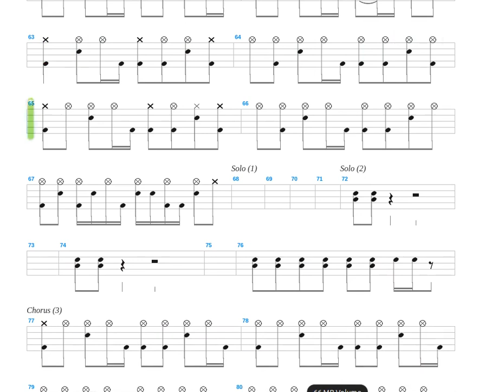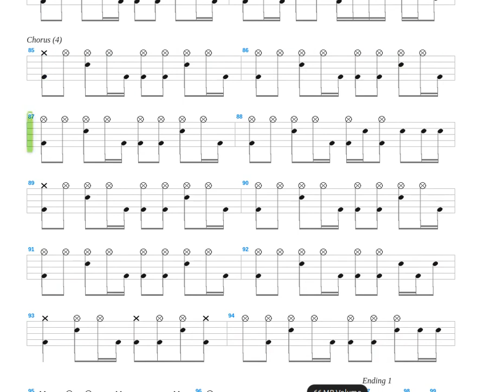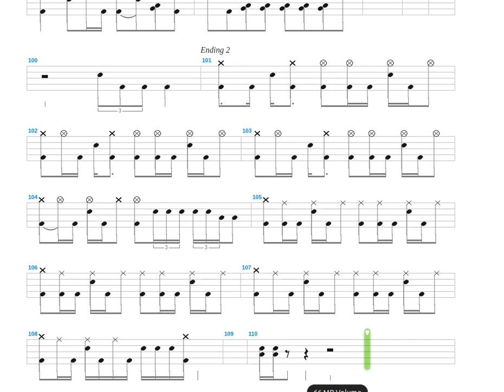Ai to Nikushimi No Hajimari + B'Z + Drum only + Drum tab